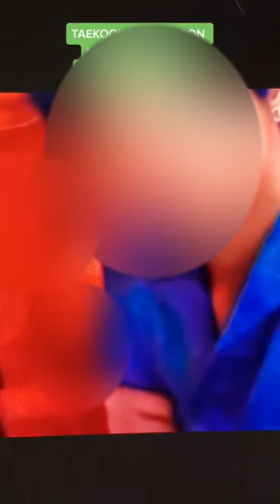If this ain't enough to prove that Ta**ook is real then I'm done🥹😭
It's from pinterest @Moozi